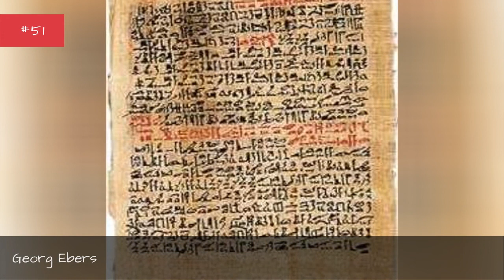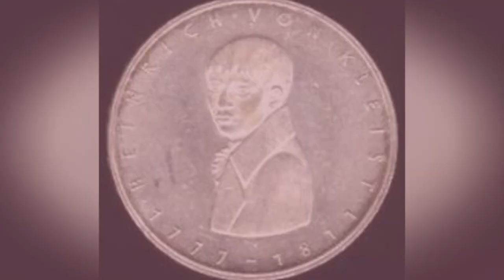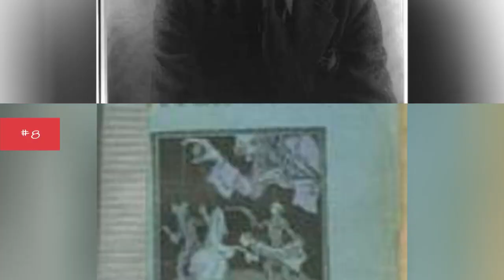Famous Novelists From Germany 📌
List of notable or famous novelists from Germany, with bios and photos, including the top novelists born in Germany and even some popular novelists who immigrated to Germany. If you're trying to find out the names of famous German novelists then this list is the perfect resource for you. These novelists are among the most prominent in their field, and information about each well-known novelist from Germany is included when available. The list you're viewing has a variety of people, like Danielle Steel and Kurt Vonnegut, in it. This historic novelists from Germany list can help answer the questions "Who are some German novelists of note?" and "Who are the most famous novelists from Germany?" These prominent novelists of Germany may or may not be currently alive, but what they all have in common is that they're all respected German novelists.Use this list of renowned German novelists to discover some new novelists that you aren't familiar with. {nodes}Photo: Freebase/Public domain...more
0:00 - Intro
0:00:08 - Otto Julius Bierbaum
0:00:20 - Hans Fallada
0:00:31 - Walter Kempowski
0:00:42 - Charles Sealsfield
0:00:55 - Hans-Ulrich Treichel
0:01:06 - Georg Ebers
0:01:17 - Theodor Storm
0:01:28 - Patrick Sskind
0:01:39 - Helmut Krausser
0:01:49 - Gottfried Benn
0:01:59 - Wilhelm Hauff
0:02:09 - Karl Emil Franzos
0:02:20 - Berthold Auerbach
0:02:31 - W. G. Sebald
0:02:41 - Erich Maria Remarque
0:02:54 - Herbert Reinecker
0:03:04 - Theodor Fontane
0:03:15 - Ingrid Pitt
0:03:27 - Hans Carossa
0:03:38 - Martin Walser
0:03:50 - Hans Hellmut Kirst
0:04:01 - Gustav Freytag
0:04:12 - Friedrich Hlderlin
0:04:23 - Claudia Schreiber
0:04:34 - Jutta Bauer
0:04:44 - Paul Maar
0:04:54 - Heinrich von Kleist
0:05:05 - Peter Berling
0:05:16 - Heinrich Mann
0:05:26 - Heinrich Bll
0:05:36 - Stefan Heym
0:05:46 - Gerhart Hauptmann
0:06:01 - Bruno Frank
0:06:12 - Cornelia Funke
0:06:23 - Herta Mller
0:06:34 - Gnter Grass
0:06:49 - Alfred Dblin
0:07:00 - Arno Schmidt
0:07:10 - Denis Johnson
0:07:21 - Lois Wyse
0:07:32 - Annette von Droste-Hlshoff
0:07:42 - Ruth Prawer Jhabvala
0:07:53 - L. Frank Baum
0:08:05 - Theodore Dreiser
0:08:15 - Betty Smith
0:08:26 - Louise Erdrich
0:08:36 - Hermann Hesse
0:08:47 - Karl May
0:08:58 - Hanns Heinz Ewers
0:09:08 - Henry Miller
0:09:17 - Mary Astor
0:09:41 - Charles Bukowski
0:09:51 - Sylvia Plath
0:10:01 - Johann Wolfgang von Goethe
0:10:27 - Kurt Vonnegut
0:10:47 - Danielle Steel